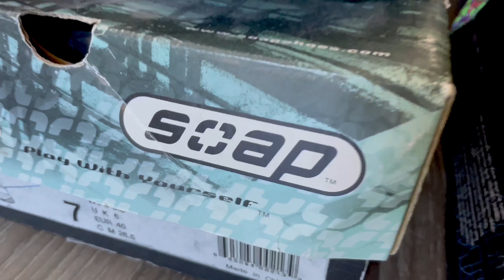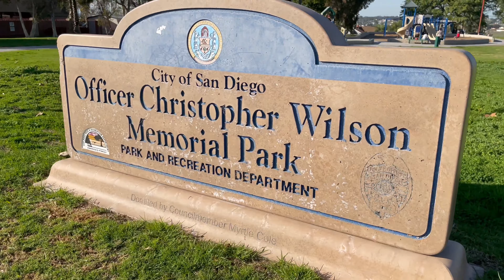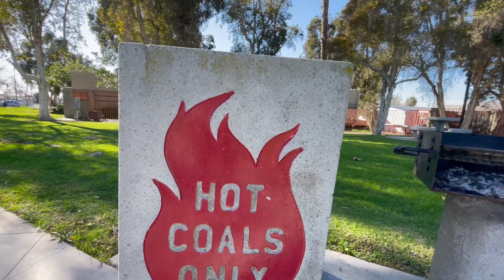Soap Shoes 47: Twin Grinds for the Sports Brand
47th edit! Starts @1:24

16th edit wearing @EpicGrindshoes

Filmed by Daniel Gonzalez and myself at Officer Christopher Wilson Memorial Park in San Diego, CA

Featuring OG Soaper: Daniel Gonzalez

Founder / Editor / Main Soaper: Keith Perry

Epic Grind Shoes  - Keith Perry

Soap Shoes - Soaping

Songs: Sunday Morning by No Doubt